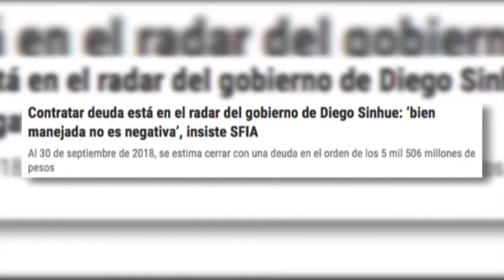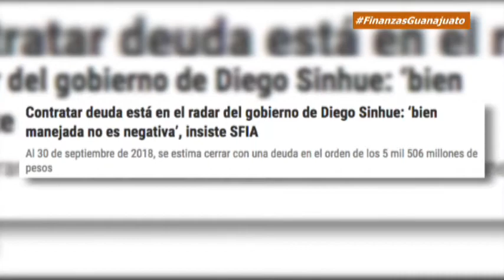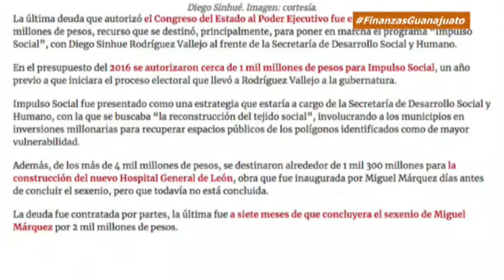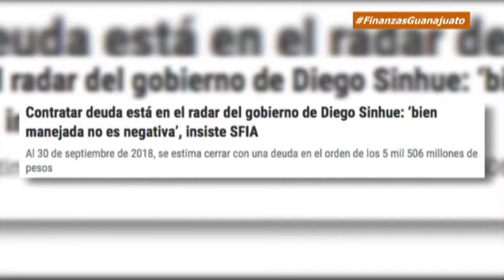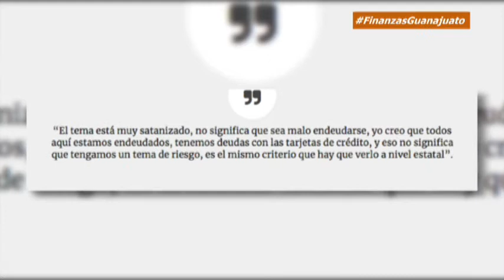ZFReporte: Contratar deuda está en el radar del gobierno de Diego Sinhue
Esta mañana se realizó el desfile cívico de la Toma de la Alhóndiga de Granaditas, en Guanajuato capital.
SEGUNDO TEMA: Guanajuato, Gto. El Secretario de Finanzas, Inversión y Administración (SFIA), Héctor Salgado Banda, no descartó que durante el naciente gobierno de Diego Sinhue Rodríguez Vallejo se pueda contratar una nueva deuda para el estado.